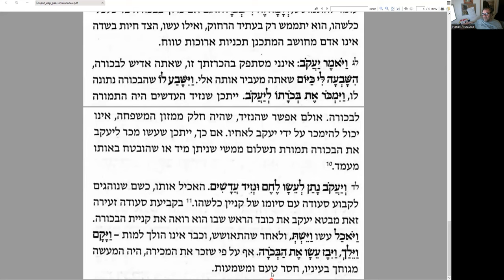Рождение Эсава и Яакова, комментарий рава Адина Штейнзальца, , чтение и перевод